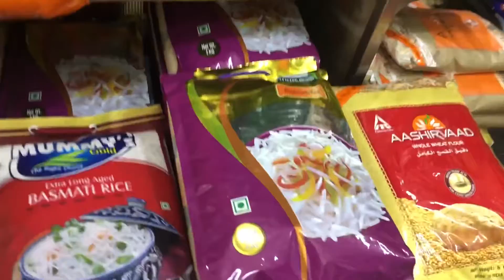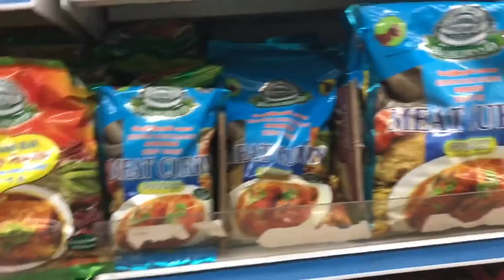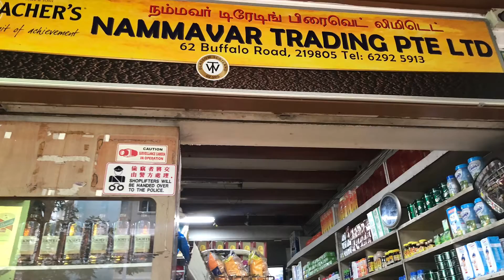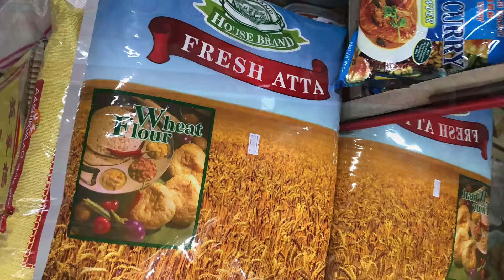House Brand Products in different shops